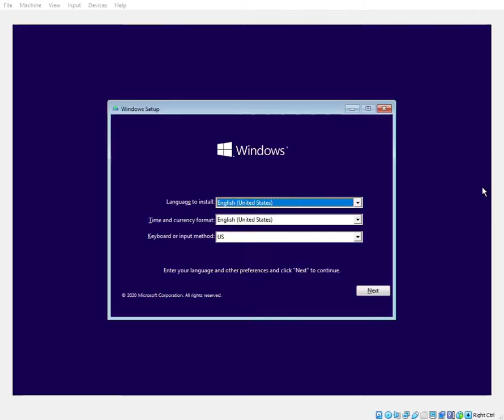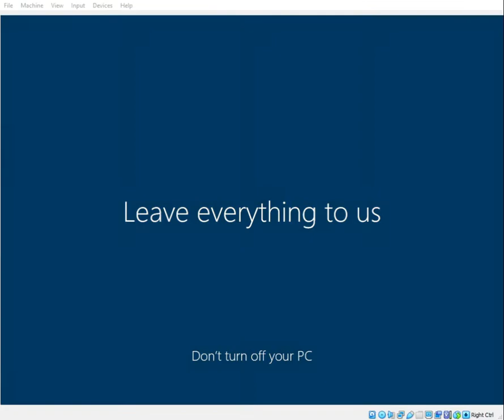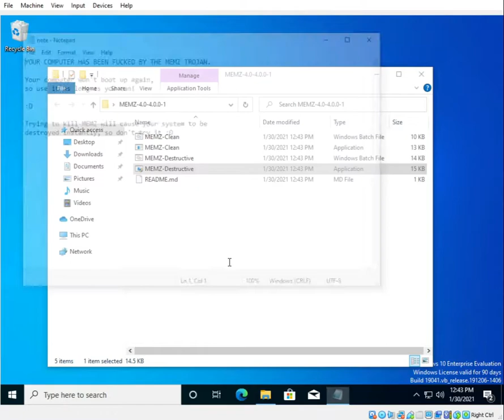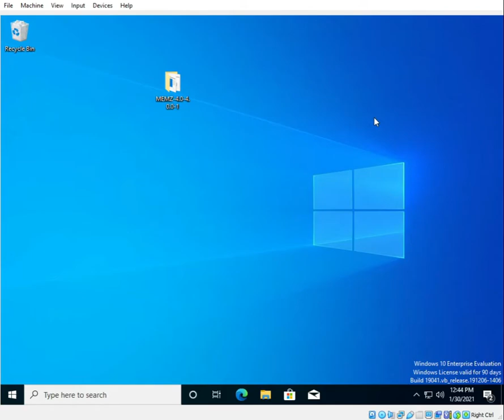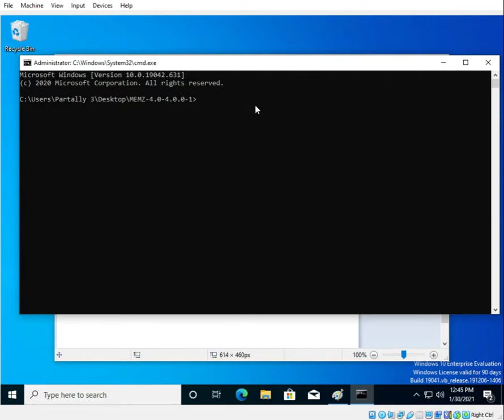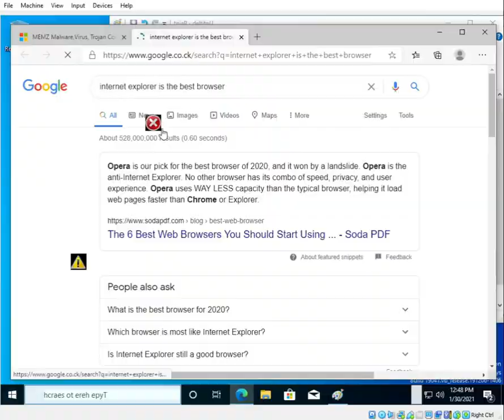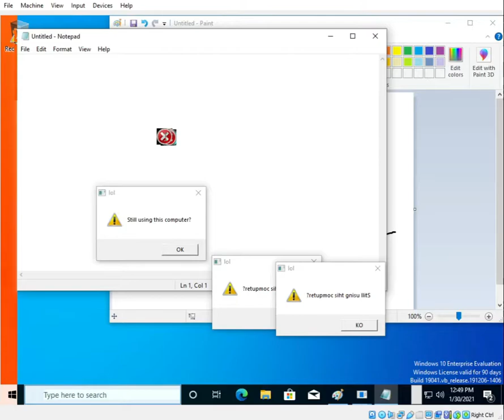Destroying Windows 10 | Memz Virus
Hmm yes I did destroy Windows 10 with The Memz Virus!